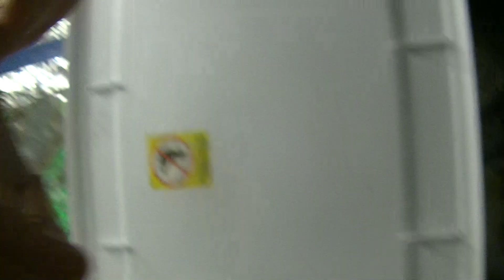VLOG#15 LEOPARD GECKO TIME !!!!